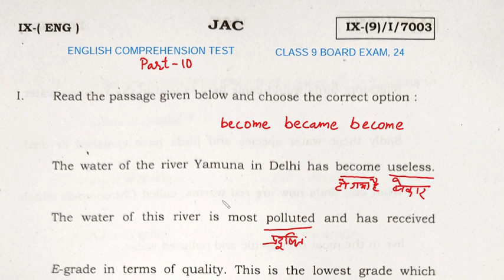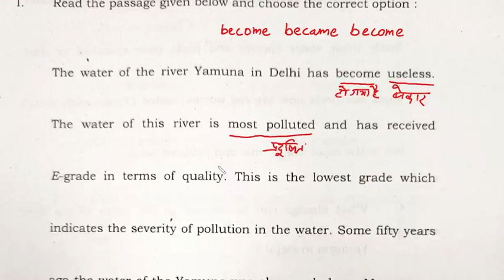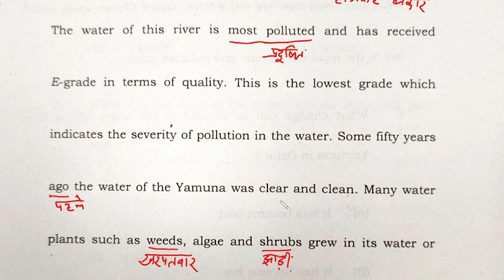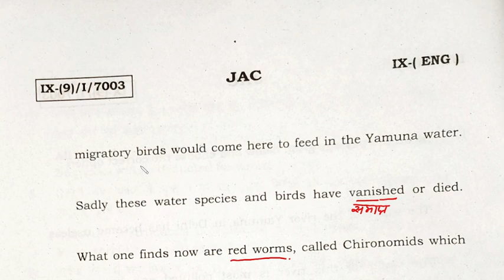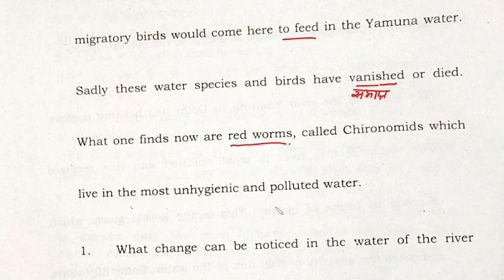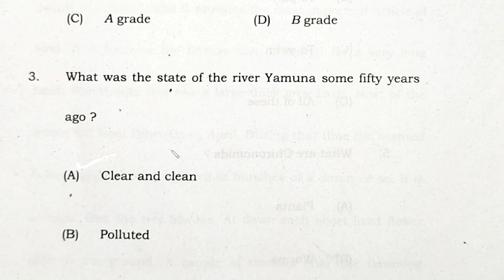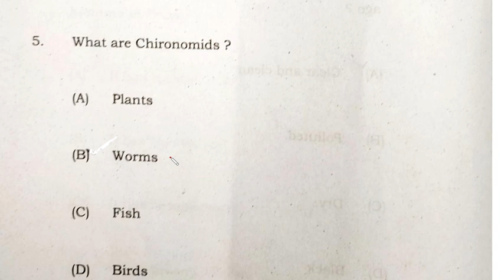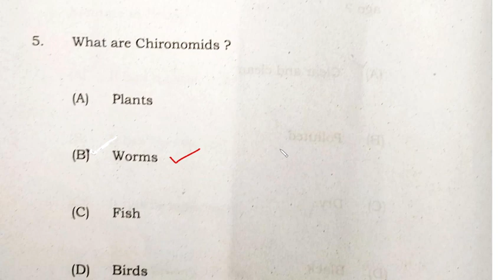ENGLISH COMPREHENSION TEST - PART 10